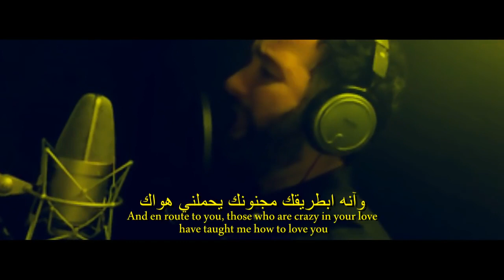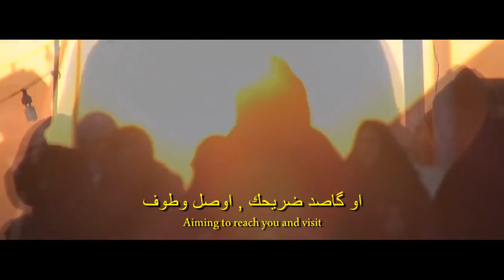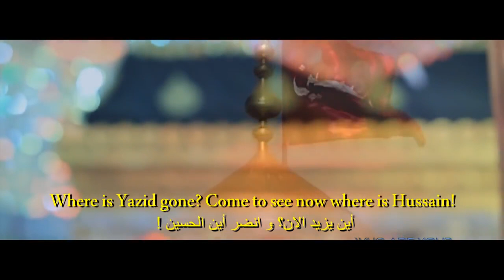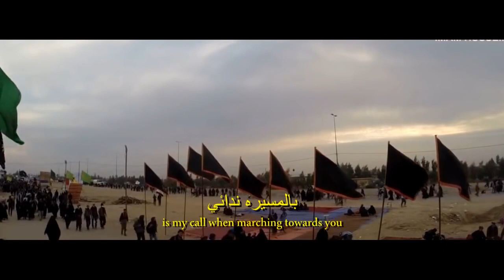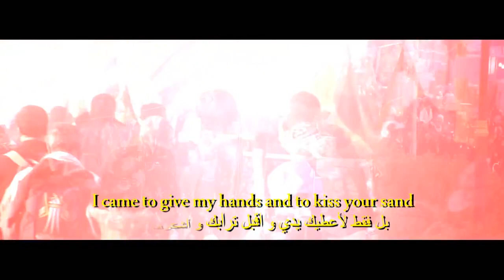Labbayka ya Hussain - Noureddine al Kathemy & Ammar al Nashed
قصيدة للشاعر السيد احمد ابو طبيخ
LABBAYKA YA HUSSAIN
Noureddine al Kathemy & Ammar al Nashed